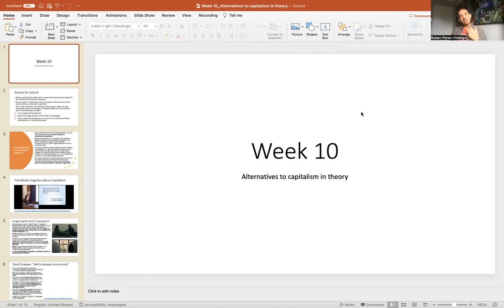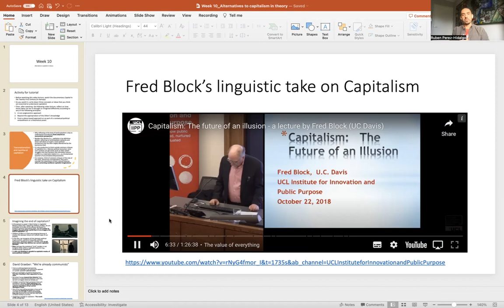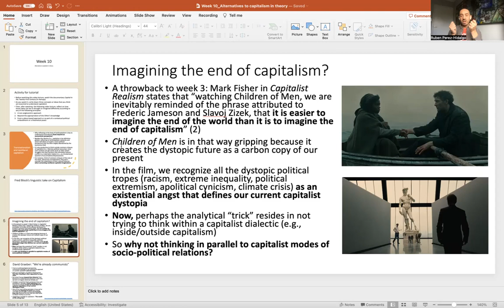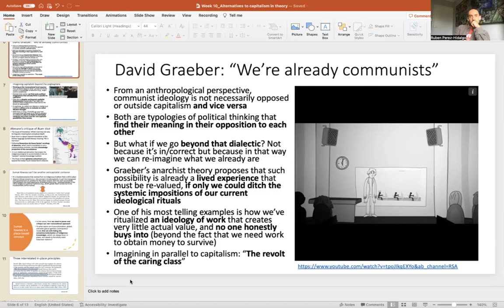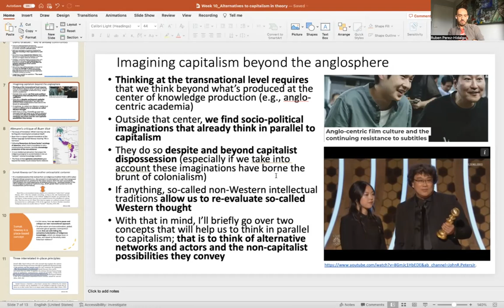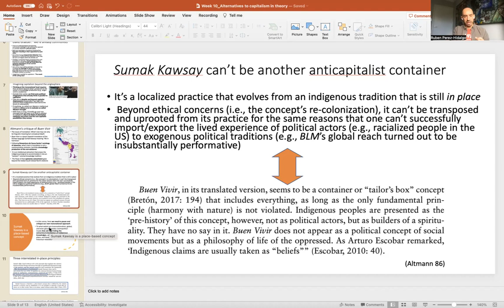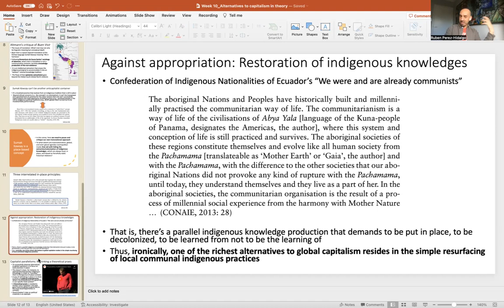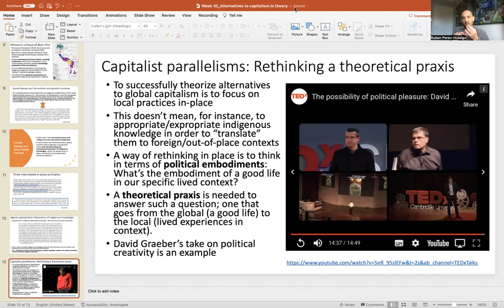Week 10 Video Lecture INGS2601 Alternatives to Capitalism in Theory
Asking the right question: How can we think in parallel and beyond capitalist imaginations?